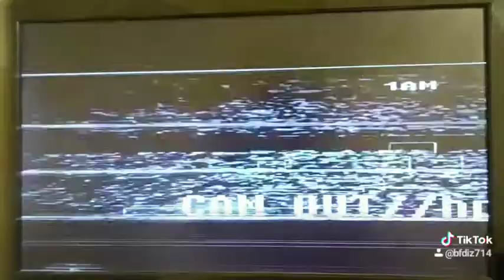five nights at leafy's all jumpscare